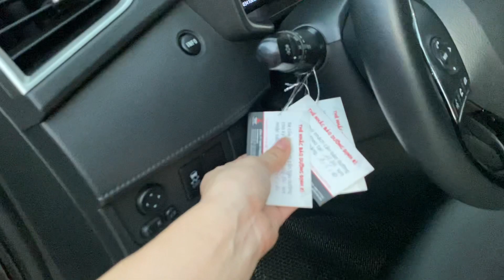♻️Mitsubishi XPANDER 1.5AT sx cuối 2020 phom mới số tự động 7 chỗ nhập khẩu nguyên chiếc Chạy 3V.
Vừa về 7 chỗ gầm cao nhâp khẩu giá rẻ tiết kiệm nhiên liệu cho các bác tham khảo
♻️♻️♻️Mitsubishi XPANDER 1.5AT sx cuối 2020 phom mới số tự động nhập khẩu nguyên chiếc Chạy 3V không 1 lỗi nhỏ bao test toàn quốc.